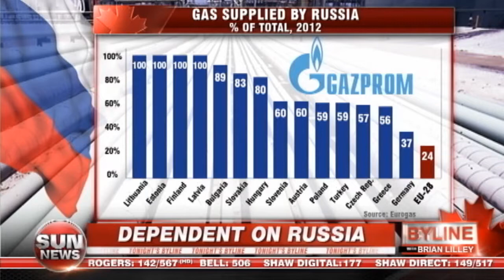Ukraine stands alone